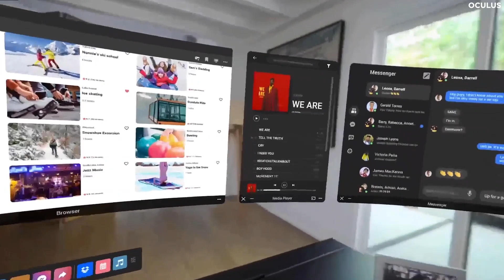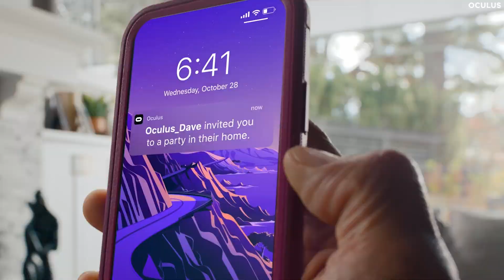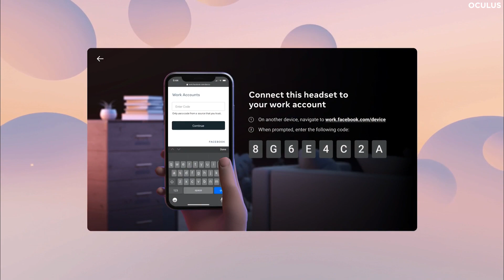Oculus XR Headset REVEALED - Everything We Know About Project Cambria!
Facebook, now called ‘Meta,’ has revealed a new addition to its lineup of Oculus hardware.

Code-named ‘Project Cambria,’ this mysterious XR device will feature a variety of game-changing features that will, according to Meta, provide a “higher-end” experience compared to the Oculus Quest 2.

Here's everything we know so far!